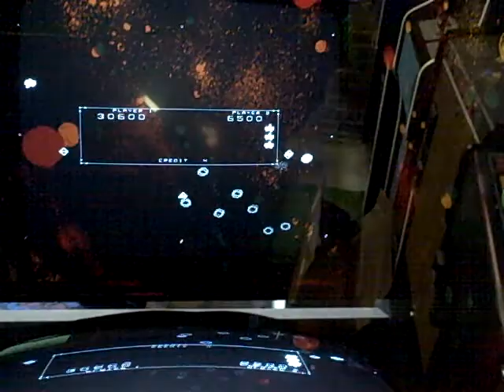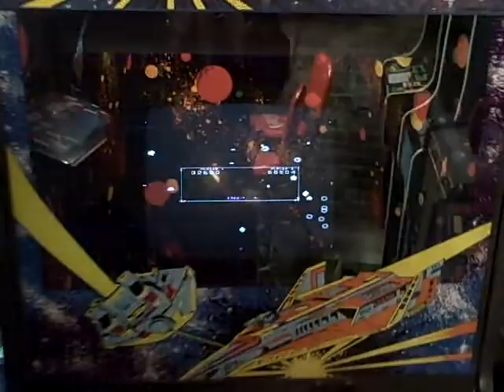Omega Race Upright WORKING!!!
Got my Omega Race working this morning.   Needs some minor stuff now but it is 100% playable!